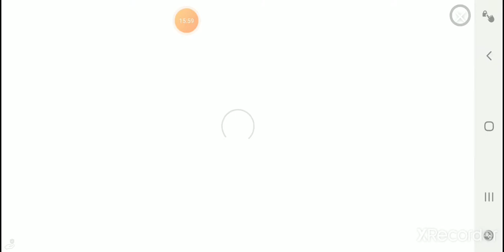This shark is driving me nuts (RAFT GAMEPLAY) PART 2